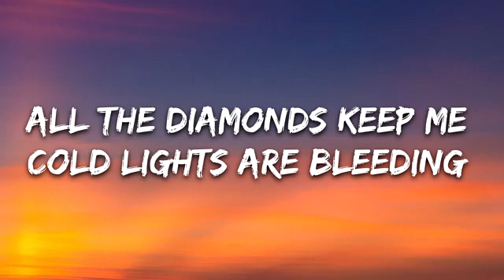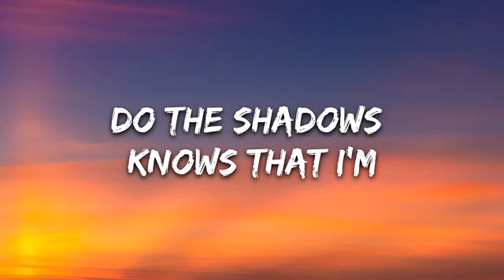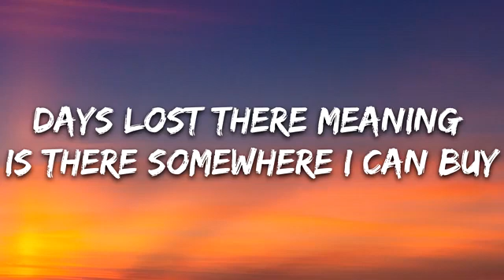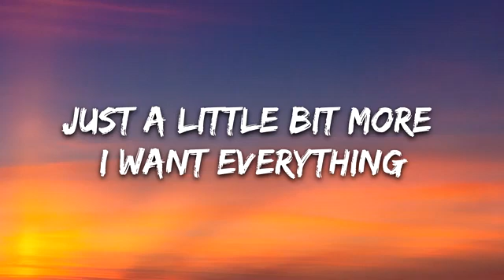All rights belong to me just like subscribe and watch full movie and tell me if you want any movie